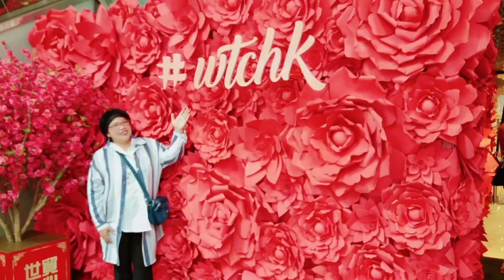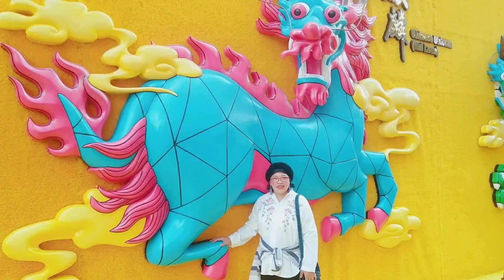IMLEX DI HONGKONG || Jalan-jalan sambil Foto-foto || mbokchan mbok'e Wong sak paran-paran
Suasana hari-hari Besar Perayaan memang sangat menyenangkan. Karena semangat buat Jalan-jalan sambil mengabadikan moment Indah dalam bingkai foto Dan video.

MBOK CHAN ,CHANNELS  dimana kita bisa belajar bersama hal positive. saling berbagi ilmu & memberkati.
saling bahu membahu sesama manusia. saling mengingatkan supaya kita bisa maju bersama.
mbok chan, ingin berusaha selalu kehadirannya bisa memberi dampak positive buat sekitarnya.
bisa membawa aura kebahagiaan buat sesama. bisa membuat orang lain tertawa bahagia, melupakan sejenak kepenatannya, kesedihannya, rasa tertekan nya.
itu adalah kebahagiaan tersendiri bagi mbok chan.
belajar tentang bahasa hongkong,  belajar resep masakan hongkong, survey kuliner,
podcas dengan orang sekitar, berbagi pengalaman,saling sharing, saling menguatkan,
hidup bisa saling menjadi berkat buat sesama.
ingat mbok chan, maka segala kepenatan anda akan hilang.
ingat mbok chan maka tertawa bahagia anda sepanjang waktu.
ingat mbok chan membuat anda tertawa lepas.
ingat mbok chan, mska ingat segala kejahilan dan kegokilannya.
ingat mbok chan maka ingat hidup itu santuy..tapi serius.
artinya, jalankan hidup ini dengan suatu GOAL YANG PASTI.
dengan TUJUAN YANG JELAS.
dengan PLANNING YANG TERTATA.
tapi..Lakukan dengan tidak membuat anda stress.
Belajar Bahasa hongkong
belajar menu resep masakan hongkong
balajar tentang cara hidup sehat
belajar cara diet sehat
belajar tentang nutrisi-nutrisi bagi kesehatan tubuh kita.
manjaga tubuh kita dari stress yang berkepanjangan.
dimanapun teman-teman berada dan berdomisili, apapun Ras dan agama teman-teman,
apapun dan bagaimana pun status sosial teman-teman, maka teman-teman semua adalah SAUDARA mbok chan.
MARI  BERSAMA KITA BERJUANG